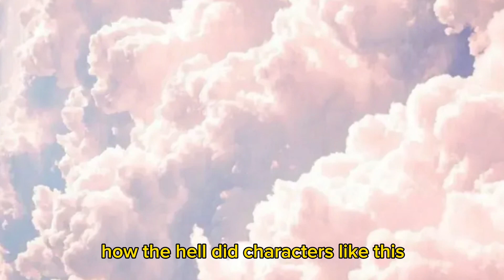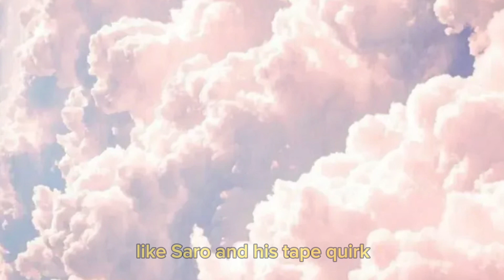How did they get into Class 1-A??? My Hero Academia Character Discussion!!!